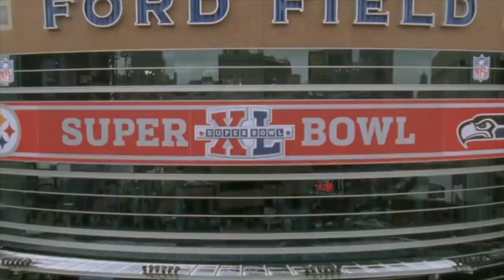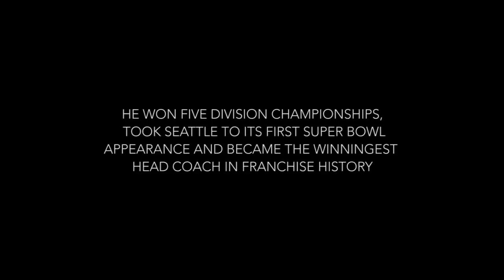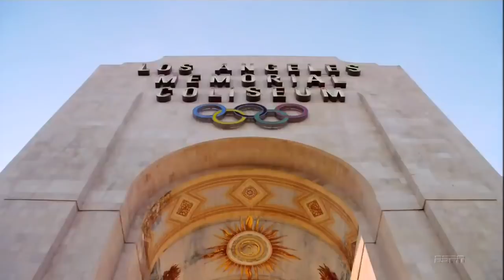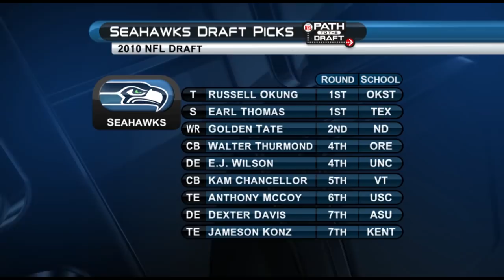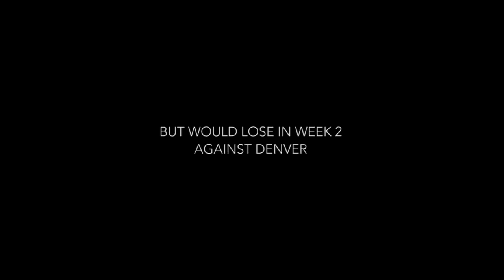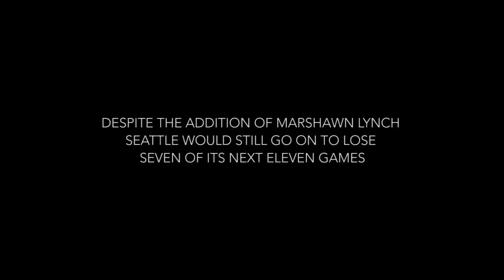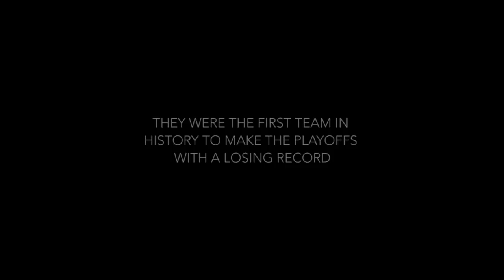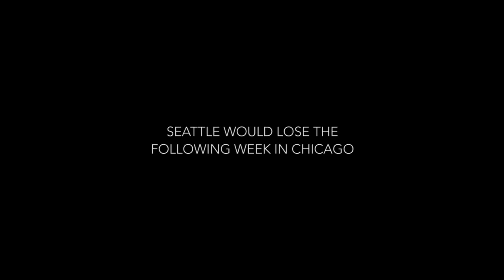Rain City Redemption: Episode One (Remastered)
In 2010, Pete Carroll came to Seattle as an epically successful college head coach with a mediocre NFL résumé. After Week 4 of the 2010 season, Carroll and newly acquired GM John Schneider orchestrated a trade that brought Marshawn Lynch to Seattle. Despite the red flags associated with Lynch, the trade would become a monumental acquisition and an integral part of a forthcoming change in culture for the organization. Within one year, Carroll had changed the football landscape in the northwest. Here's how he did it.